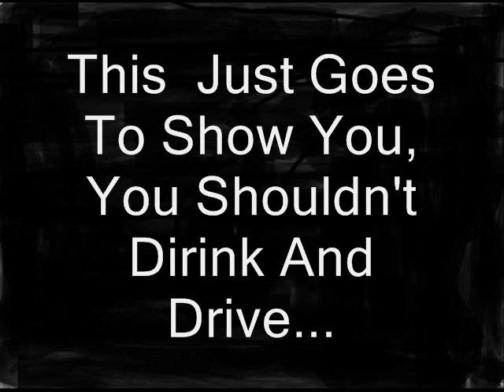Frosty, Heidi and Frank Show on KLOS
Frosty drinks a bit too much proving you can't drink and drive.. LAPD are in the studio too to monitor his breath.  He ends up in cuffs and being hauled away.